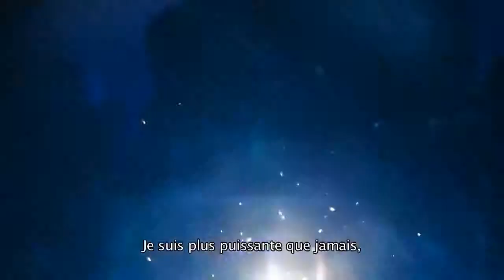Lightning Returns Final Fantasy 13 - Mission Divine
Découvrez la dernière bande-annonce cinématique pour Lightning Returns Final Fantasy XIII : Mission Divine.

Sortie prévue le 14 Février 2013 sur PS3 et Xbox 360.